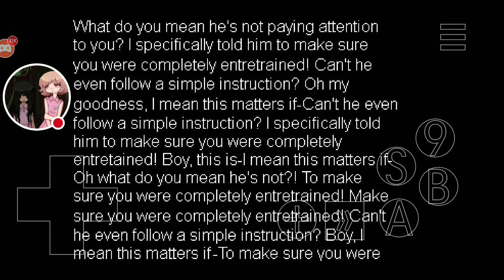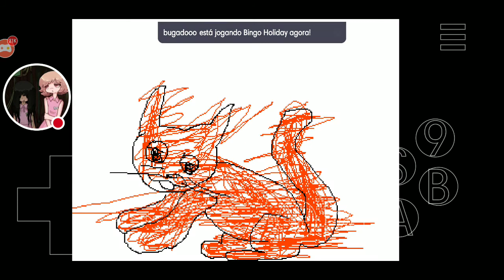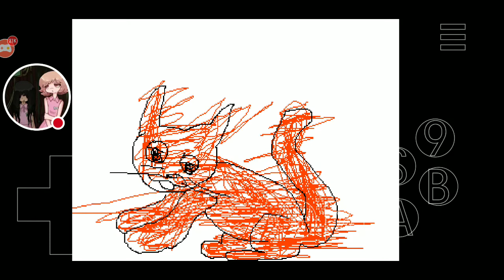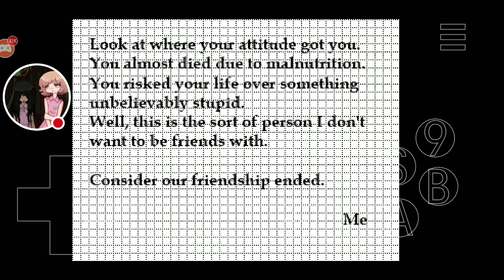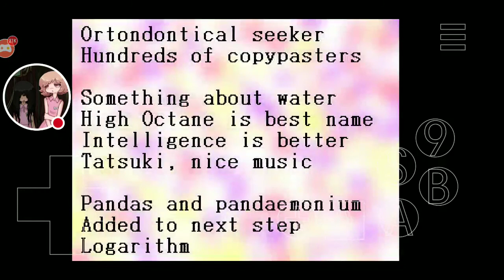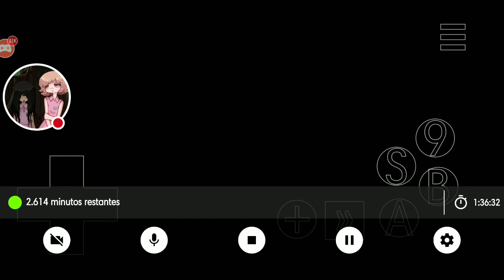Somnium Record By youtube gaming (reup)